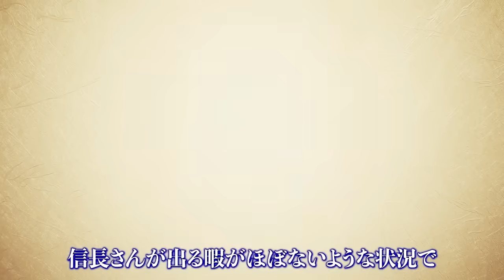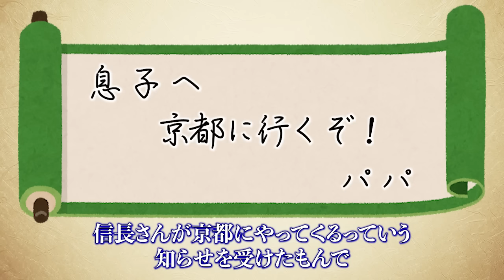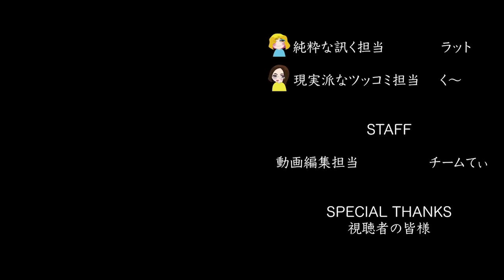本能寺の変の後、織田信忠はどうしたのか？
※概要
信長が討たれた本能寺の変は超有名だけど、同じ日に同じ明智軍に討たれた息子の織田信忠の戦いは、あんまりクローズアップされてないよね～ということで、天正10年6月2日にあった「二条御所の戦い」についての紹介動画です。

2023年、NHK大河ドラマ「どうする家康」解説動画です。

▼使用効果音
「効果音ラボ」

▼使用画像
「Wikipedia」

▼使用動画
「MotionElements」